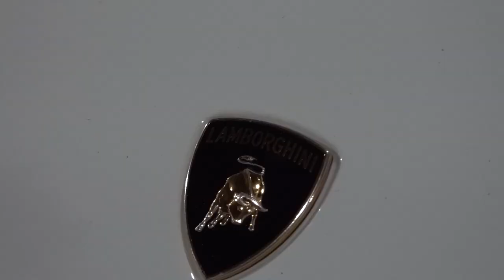PETROLHEAD SAINDO DE LADO COM A FERRARI 488 V8 BITURBO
O @Petrolheadoficial saindo de lado com a nova Ferrari dele e ainda fui desafiado pelo @ViParreira com o Civic SI turbo dele 😳❤️